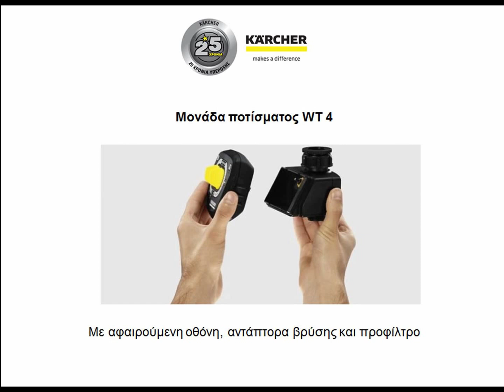Πώς να ποτίσω τον κήπο μου όταν λείπω; | Kärcher Greece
Ακόμη και όταν είστε σε άδεια, δεν χρειάζεται να ανησυχείτε για τον κήπο σας: τα συστήματα αυτόματου ποτίσματος της Karcher ενεργοποιούνται και απενεργοποιούνται σύμφωνα με την προγραμματιζόμενη ώρα. Mάθετε περισσότερα εδώ